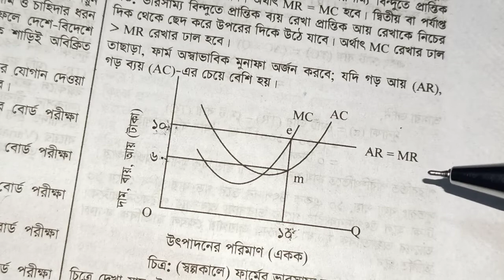HSC Economics MCQ | HSC Economics chapter 4 | Bablu sir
hsc economics mcq chapter 4

its very important class for all College students.

প্লে লিস্ট এ আমরা আরো অনেক গুরুত্বপূর্ণ MCQ আলোচনা করেছি.  এমন ব্যাখ্যা সেরা ব্যাখ্যা পাবে না কোথাও।